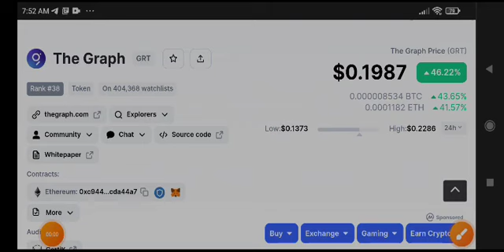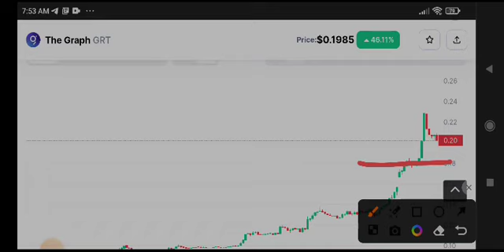GRT Coin Price Prediction! GRT News Today